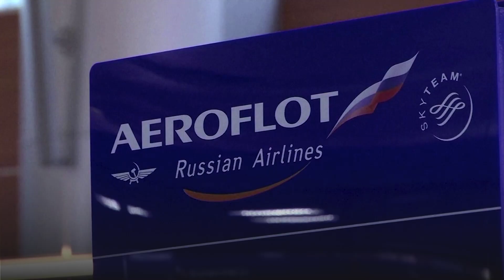Russia starts stripping airliners for spare parts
Russian airlines, including state-controlled Aeroflot, are stripping jetliners to secure spare parts they can no longer buy abroad because of Western sanctions, four industry sources told Reuters. | 🎥 : Reuters